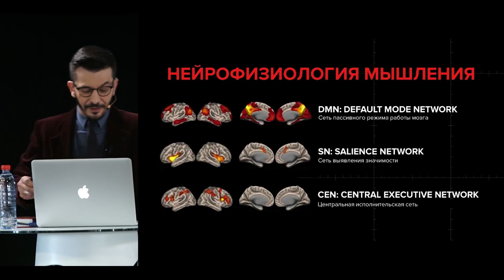Где возникают наши мысли? Нейрофизиология мышления. А.В. Курпатов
kurpatov_official: Об этом догадывались ещё со времён Сократа, но только теперь мы знаем об этом наверняка: наши мысли возникают на уровне подсознания. Причём именно так – как бы этажом ниже сознания, и лишь затем нами осознаются. Но осознать мысль и создать её – это два разных процесса.
Когда в «Чертогах разума» я призываю вас убить в себе идиота, я говорю, в первую очередь, о нашем чванливом самодовольстве. По причине своей ограниченности, мы наивно и ошибочно считаем своё сознание мыслящим. На самом деле оно лишь объясняет нам мысли, созданные нашим мозгом.
Да, за генерацию мыслей – ваших подлинных мыслей! – отвечает так называемая «дефолт-система». Эту особую функциональную структуру мозга зовут «дефолтной», потому что она работает именно тогда, когда, как нам кажется, мы «ни о чём таком не думаем».
На самом же деле именно в этот момент расчётные мощности нашего мозга работают на полную катушку. Он даже на сознании экономит! Вы впадаете в транс задумчивости, в прострацию, вы как будто «уходите в себя».
– О чём ты думаешь? – спросят вас. А вы и не знаете, что ответить – ведь вроде бы «ни о чём».
И это заблуждение. Вы думаете о чём-то вполне конкретном, но ваш мозг ещё не додумал свою мысль, а дуракам, как известно, полработы не показывают… Так что, да – ваше сознание пока не в курсе, над чем вы (ваш мозг) размышляете, а тем более, к какому выводу придёте.
Поэтому глупо звучит фраза: «Мне пришла в голову блестящая мысль!». Да, нам кажется, что временами у нас случаются озарения: мы вдруг что-то осознаём, прозреваем, находим решение и т.д. Ощущение, словно бы мысль пришла к нам откуда свыше, будто бы нам её кто-то надиктовал. Вон – и Менделееву таблица приснилась!
На самом деле эта поразившая вас ваша собственная мысль пришла не откуда-то «Свыше», она пришла «снизу» – вы просто осознали результаты интеллектуальной работы, которую проделывал ваш мозг.
Вот почему так важно понимать, как работает ваш мозг и как создавать условия для того, чтобы он думал нужные вам вещи, а не всякую – извините – ерунду.